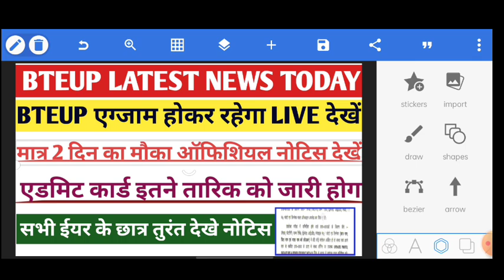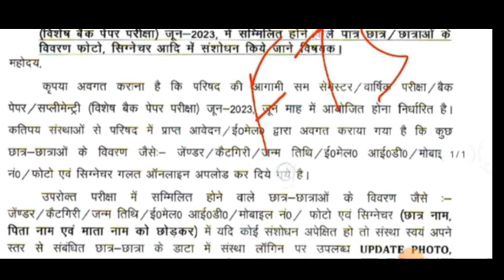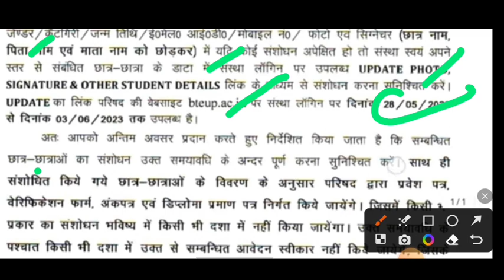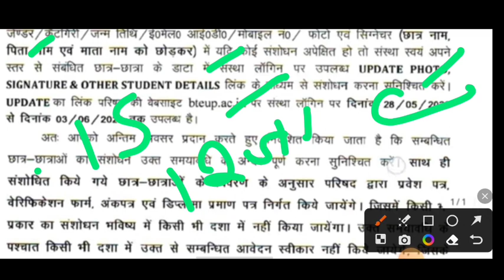Polytechnic Official Notice Today / bteup latest news today / bteup today news / Bteup latest news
polytechnic summer training 2023

polytechnic industrial training 2023

polytechnic industrial training 2023 kya hota hai

bteup summer training form

polytechnic summer training Rules

Related topics from this channel :-👌👌👌